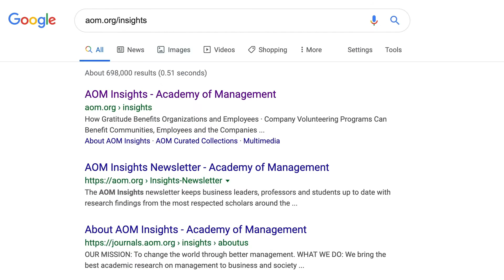Corporate - AOM Insights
Video created for AOM's Insights website.